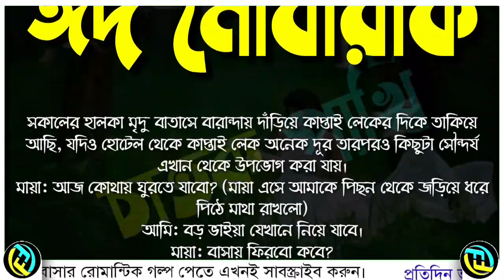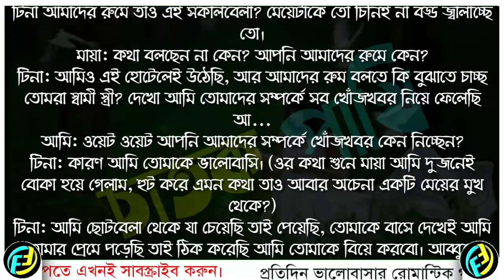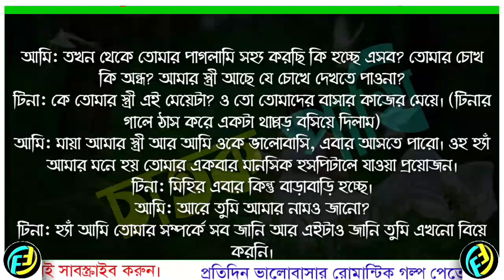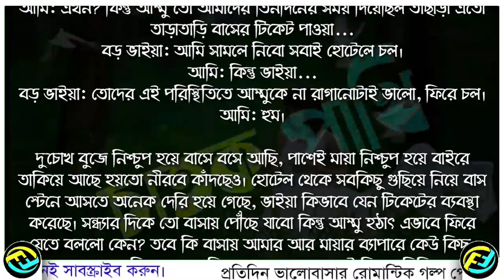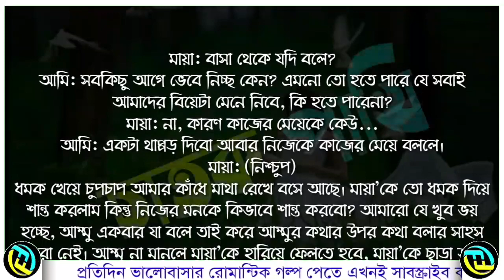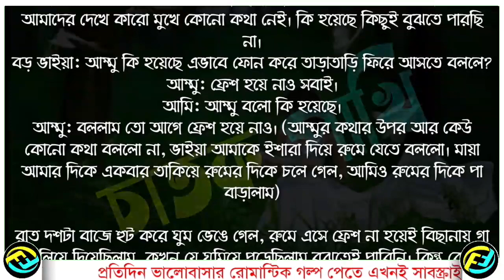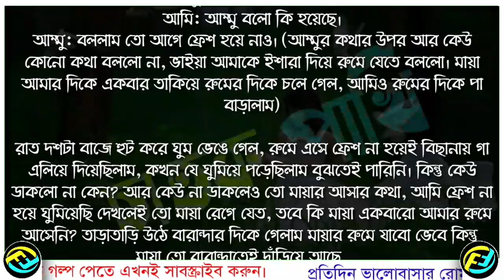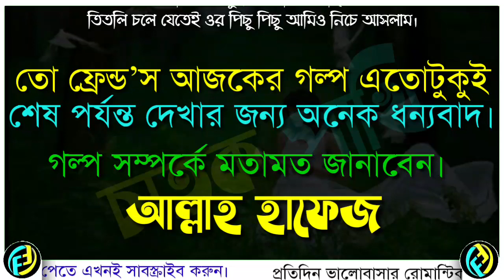Chatok Pakhi | part - 07 | Bangla Romantic Love Story | চাতক পাখি রোমান্টিক গল্প | Faruk's Diary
ভালোবাসার গল্প
রোমান্টিক গল্প
প্রেমের গল্প
বেদনার গল্প
Valobasar Golpo
Romantic love story
premer golpo

💞. Valobasar golpo. 💞
💞. Premer golpo. 💞
💞. Koster golpo. 💞
💞. Jeboner golpo. 💞
💞. Prem Nibedon. 💞

❤ Thanks For Stay With Faruk's Diary. ❤